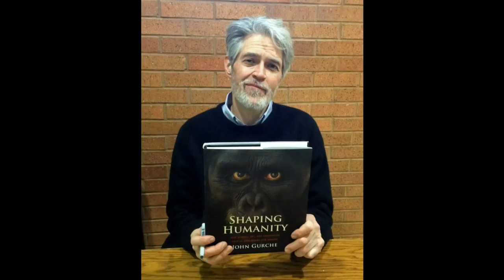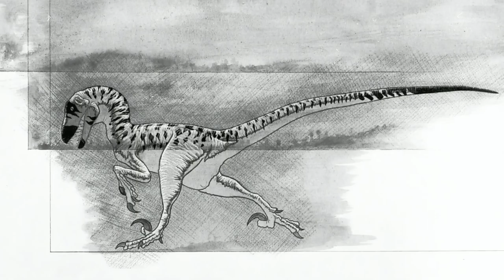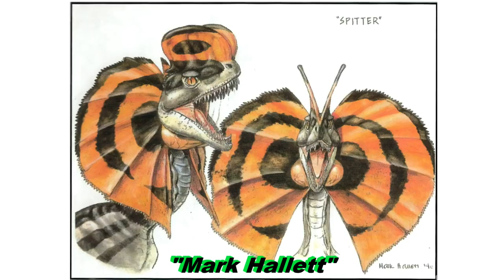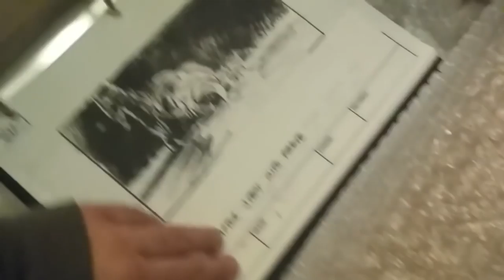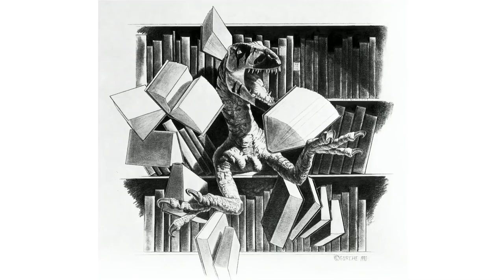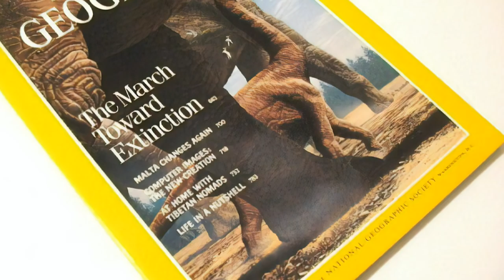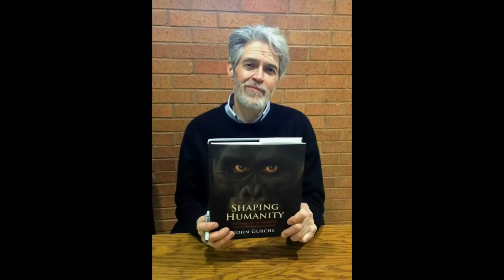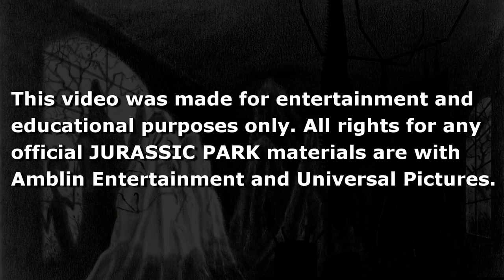Jurassic Time Memoirs: The Vision Of John Gurche (Jurassic Park)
John Gurche was part of Jurassic Park's team of concept artists and other pre-production details during the very early days of the film's conception. He is also an incredibly talented paleo-artist with many amazing works that include dinosaurs and early-man. John took the time to be part of a very detailed and engaging conversation about his input on the film. This video presentation contains many of his images that have only recently surfaced from him, and includes an exclusive first-look at others he had yet to reveal. There are also many other concept art pieces included from other artists, including another first-look of a colorful take on the omitted "Spitter Umbrella" scene.

Check out John Gurche at his Facebook page @johngurcheartist, his Instagram @john_gurche_paleoart, and his

*Note: This is a telephone interview, so the sound quality may not be the best. However, I re-recorded my lines; so if I sound a little robotic I do apologize.

An audio-only version of this video is available on the Jurassic Time Podcast:

Visit Jurassic Time's Facebook Page For The Latest Updates @JurassicTimeMemoirs